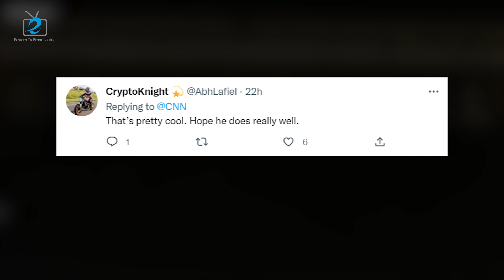A U.S. city elects an 18-year-old to be the next mayor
On Thursday, December 8, an 18-year-old college student had been elected to serve as mayor of a small east Arkansas city, becoming one of the youngest people to serve as a city's top leader in the U.S.

Jaylen Smith, who is African American, was elected mayor of Earle in Tuesday's runoff election, winning 235 votes to Nemi Matthews' 183, according to complete but unofficial results.

He’s among the youngest mayors elected in the United States and would be the youngest member of the African American Mayors Association. Phyllis Dickerson, chief executive officer of the association, told the Arkansas Democrat-Gazette that the association's current youngest member is Cleveland Mayor Justin Bibb, who is 35.

Smith, who graduated from Earle High School in May, campaigned on improving public safety and bringing new businesses, including a grocery store, to the city of about 1,800 people 25 miles (40 kilometers) northwest of Memphis, Tennessee. He is a student at Arkansas State University Mid-South in West Memphis, Arkansas.

In the comment section of the news on Twitter posted by CNN, users had split opinions on Smith’s qualifications to be a mayor. “I love a story like this,” @istranmoof wrote, “He’s wise beyond his years and should be an inspiration for his peers.”

But more of the replies cast doubt on his experience. “I can’t even imagine what he could possibly offer to the city,” @jugovic_bosko said. “What kinda town votes an 18-year-old for mayor? What life experience does he actually have?” @DrToboggan4 asked.

In fact, Smith is not the first one to be elected mayor before turning 20. Michael Sessions was elected mayor of Hillsdale, Michigan, in 2005 when he was 18; John Tyler Hammons was elected mayor of Muskogee, Oklahoma, in 2008 when he was 19.

“People looking at me, well I’m too young, he has no experience, he's fresh out of high school,” Smith told Little Rock TV station KATV. “But I used to always tell people you have to start somewhere in life.”